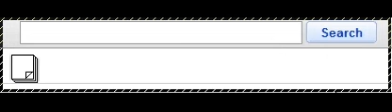PBM A Nemi Story Episode 56 Season 2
Replay:
sad so i won't repeat

DOCTOR: Joseph Jonas?
LENA: that's us!
DOCTOR: (walks over) uhm
hello you guys are here
for Joseph?
DENISE: yes. is he ohkay?
DOCTOR: well he lost alot
of blood but i think he'll
be ohkay..he might have
a 'lil trouble breathing..but
you can go see him
LENA: thanks..what room is
he in?
DOCTOR: 238
LENA: THANK YOU!! (runs into
joe's room)
JOE: (opens his eyes) h..hey
LENA: OMG JOE (kisses him
passionately)
JOE: (shock)
DEMI: (shock)
EVERYONE: (shock)
LENA: (gasps and pulls away)
JOE: hey!
LENA: i'm so sorry i didn't me-
JOE: (kisses her back and falls
asleep)
DOCTOR: (comes in) uhm
wow.  erm would you like to
know about your other son mrs.
jonas?
DEMI: nick?! how is he (worried)
DOCTOR: uhm..may i speak to
nicholas's parents..privately?
PAUL: (worried) sure.
Mr. and Mrs. Jonas leave
LENA: joe.. (strokes his hair)
JOE: (wakes up) huh? oh..
uhm how is kevin? is he ohkay?
MILEY: he's fine just a scratch on
his shoulder .. we're mostly worr-
ied about you and nick.
JOE: NICK!! how is he?! (scared)
DEMI: (crying) we don't know
right after you fell asleep the
doctors took your parents
out of the room to talk about
him.
JOE: oh my gosh...do you think-
who's been doing this?!
MILEY: i don't know..i KNOW it's
not cody...
LENA: (phone rings) oh hold on.

PHONE CONVO
LENA: hello?
???: (deep breathing)
LENA: (scared) hello? who's this?
???: you're worst nightmare
LENA: (really scared) WHO IS THIS?!
???: i see your little friends aren't
dead yet...guess i'll have to try
harder..
LENA: what?! you've been doing
this!? who are you!?
???: tell them they'd better watch
out..cause i know where they live.
LENA: (screams and starts to cry)

JOE: lena?! (lena hugs him tight)
owwwwwww are you ohkay..oww.
LENA: sorry (let's go) (looks at demi)
DEMI: lena who was that?
LENA: i don't know ..but he knew
we were here and he said he was
gonna try harder if Joe and Nick
weren't dead.
MILEY: well joe's not..but i'm not
sure about nick
JOE: miley!!!
MILEY: oh..sorry
DENISE: (comes in crying) oh
no...oh no no no no no no
KEVIN: mom calm down..it's gonna
be ohkay..
DENISE: how is this gonna be ohkay!!
JOE: mom!! what's wrong!?
DENISE: it's nick. come on..you should
go (crying) see ..him
WHAT'S WRONG WITH NICK!? LOOK FOR
NEXT EPI